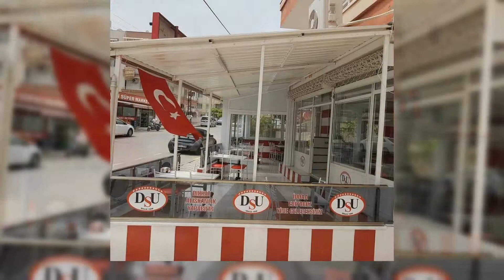Dürümcü Sedat Usta İskenderun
Sizde eğer bu lezzetten tatmak ve bağımlısı olmak istiyorsanız hemen bizi arayarak sipariş verebilirsiniz...

Adres: İsmet İnönü Mah. Şht. Pol. Mustafa Arslan Cad. / İskenderun